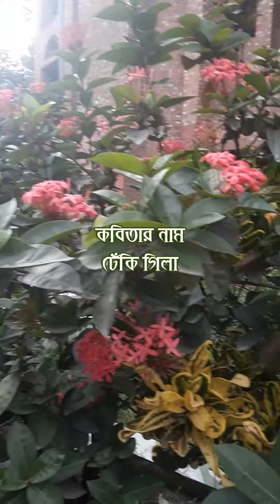Bangla Kobita ।। ঢেঁকি গিলা ।। Dhaki Gila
Cradit: Golper Asor

Upset, then come back from TH Media bd channel, your mind will be fine.